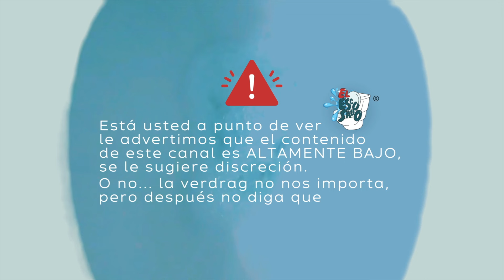🚽 EL ESCUSADO PODCAST 💩 - Ep. 3x03 - Desvividores🎃🔪🩸 (con Nina de la Fuente)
🔪✨ ¡Bienvenidos al episodio 3x03 de El Escusado Podcast! En este emocionante capítulo titulado "Desvividores", nos acompañará la increíble Nina de la Fuente directo desde @ojalaestuvierasobria y DragRaceMexico 2, para hablar de los casos más sonados de h*micidi0 en serie. 😱📽️Desde los escalofriantes crímenes locales hasta aquellos que han llegado a la gran pantalla, exploramos las historias que han conmocionado a la sociedad. 🤯💔 Prepárense para un diálogo intenso y revelador sobre el lado más oscuro de la humanidad🎧👻.
Productora: Frinee Heneidi
Productora asociada: @laguerramera
Productor ejecutivo: Iaan Leal
Edición: Gente Bonita (@somosgentebonita)
Instagram de Nina: @ninade_lafuente
Instagram de Ángel: @angeelsantacruz
Instagram de Iaan: @iaanleal
Instagram deJob: @job_pillado
Instagram de La Guerra: @laguerramera
Instagram de Fri: @frinee_h